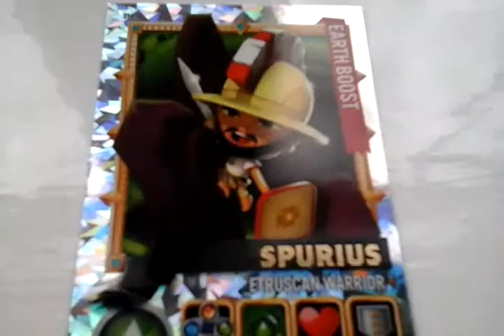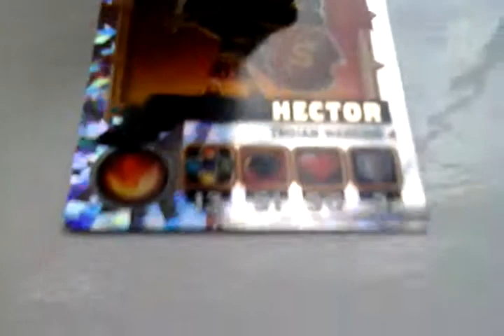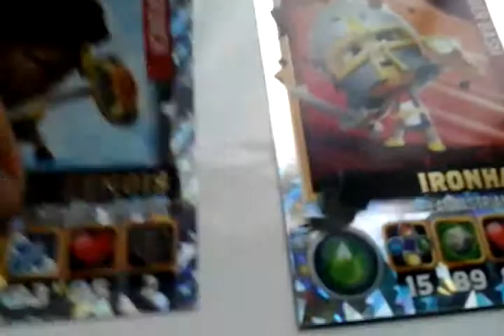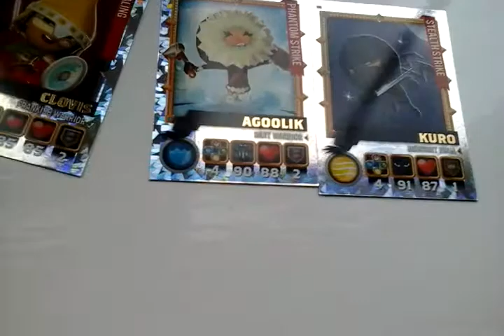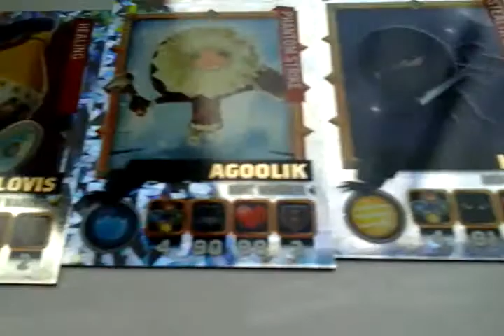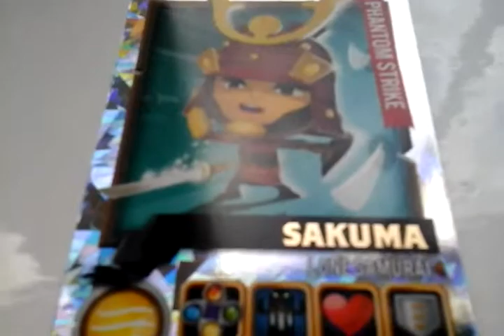World of warriors silvers